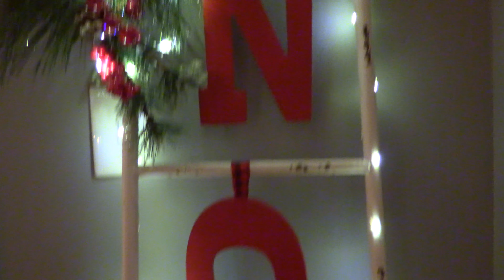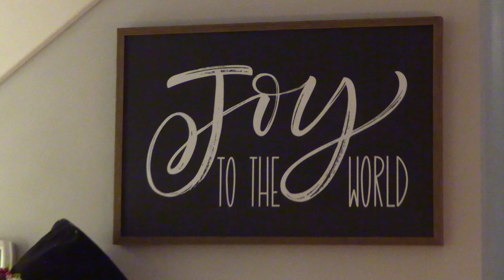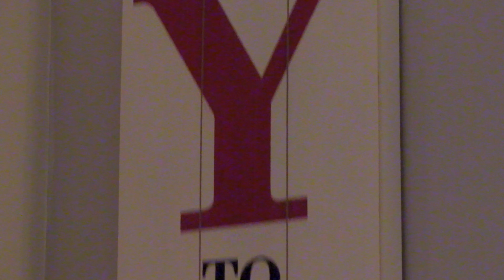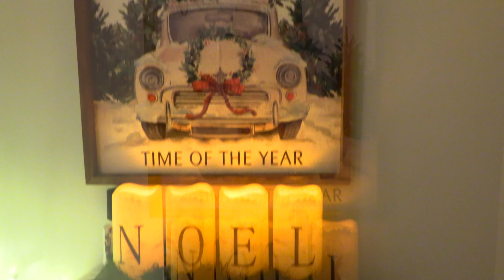Nashville Christmas House 2022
Once a year, the one and only Santa makes an early appearance to Nashville, TN to view this incredible Christmas house! Watch as Santa travels room by room, exploring all the beautiful decorations! How many trees can you count? How about mangers or reindeer? What about elves? What else do you see that you love!? Enjoy and Merry Christmas to one and all!

TikToc @christmasdesigns
“Nashville Christmas Home”
User Name - @christmasdesigns

An IMR Films Production - Produced for Jason Madden and @christmasdesigns

or email tim@imrfilms